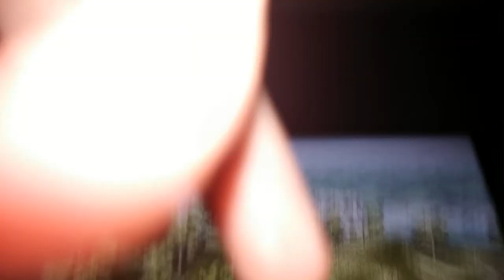Let's play Oblivion episode #0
F i n